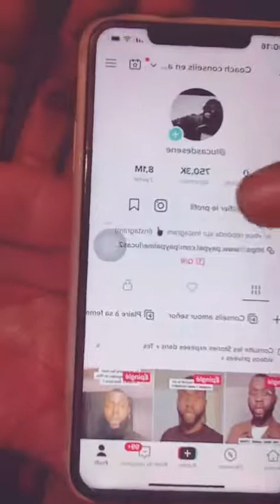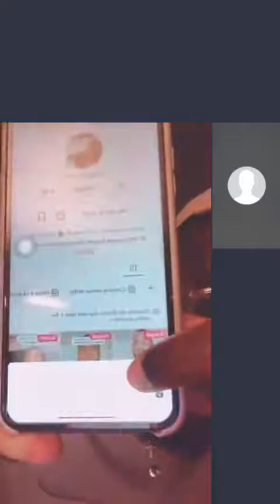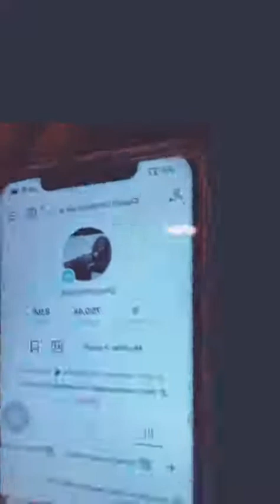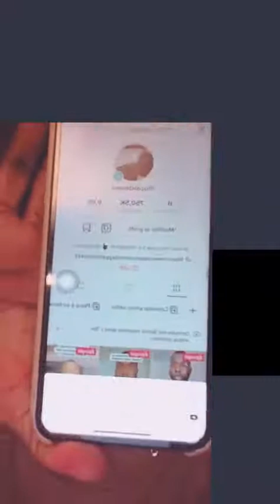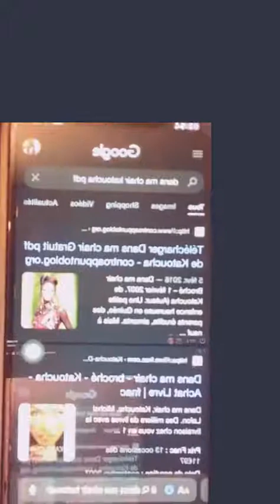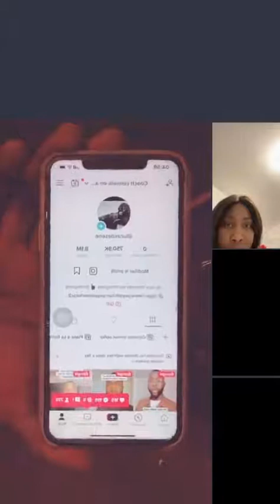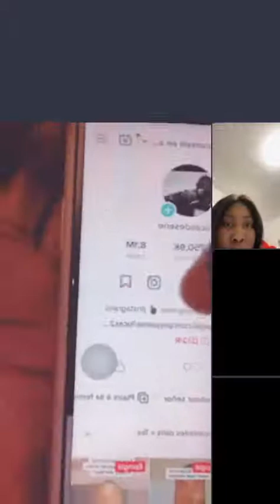Live en français